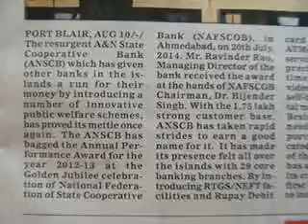thankingMediaSedweepNewsiNDiAislandsmobilepress61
PORT BLAIR (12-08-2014 -Tues-day) SUN RISE: 05-08 hrs SUN SET:17-41 hrs IST (follow edweep_i_newspaper(iNDiA)-Namaskar !!! thanking & thankfuL to ALL!!! Thanking Medias !!! thanking ALL !!! edweepNews(iNDiA)islandsmobilepress – VISIT yenyesar@google - isles iT Videos & WorldNews (VISIT: search “Audit Reports, other E DWEEP NEWSPAPER issues – digital documentation) VISIT: Blogger.E DWEEP I NEWSPAPER for old-previous issues – PRINT MEDIA - RNI-Registered NewsPaper-digital documentation print cum electronic media SIC Publications yenyesar Videos @ -thanking edweepNews !!! OnLine Freelancer Journalist Author & Editor Value Edn Text isles globalmedias, ani globalvideos, islandsmobilepress RNI multilingual printmedia fortnightly-BSNL-NIC CIC ID service media - electronic cum print media cum electronic media anyTime Anywhere WorldWide LifeTime LIVE !!!